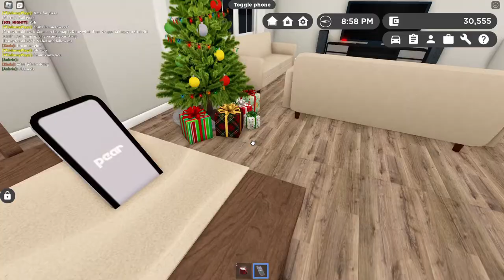School Bus RP | Roblox - Greenville